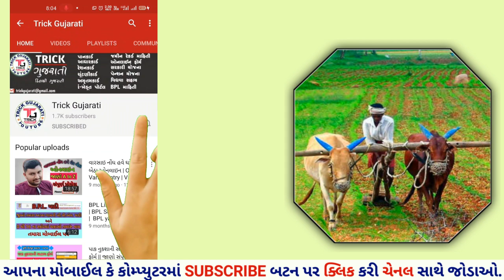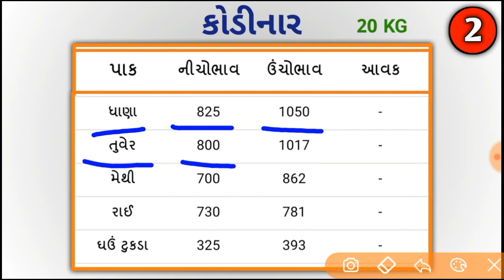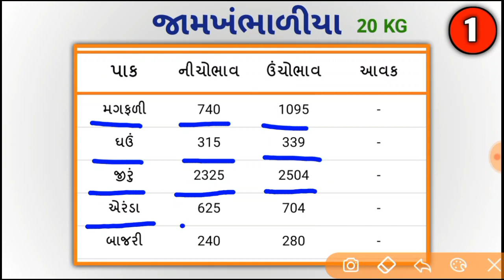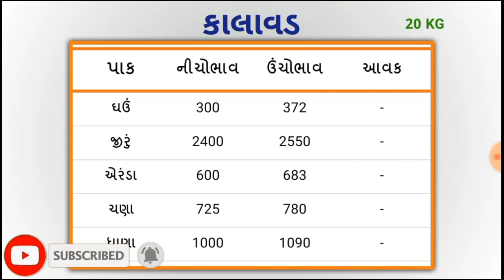તા.01/05/2020 નો આજનો બજાર ભાવ || APMC Bajar Bhav || Commodity Update || By Trick Gujarati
મિત્રો આ વીડિયોમાં સૌરાષ્ટ્રનાં રાજકોટ, ગોંડલ, હળવદ, પાટડી, અમરેલી, કોડીનાર, પોરબંદર, જામખંભાળીયા અને કાલાવડ માર્કેટીંગ યાર્ડ ના તા.01/05/2020 નાં બજાર ભાવ ની માહિતી આપવામાં આવી છે. આ બજાર ભાવની માહિતી AgriScience  એપ્લીકેશન પરથી મેળવી આપવામાં આવી છે, જેથી અમે તેમના આભારી છીએ.

Credit to AgriScience App